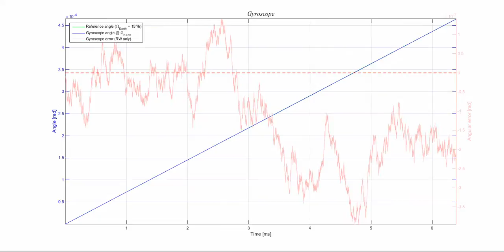Monte-Carlo simulation: gyroscope random walk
Monte-Carlo simulation with MATLAB.